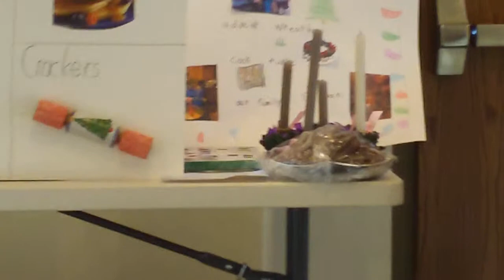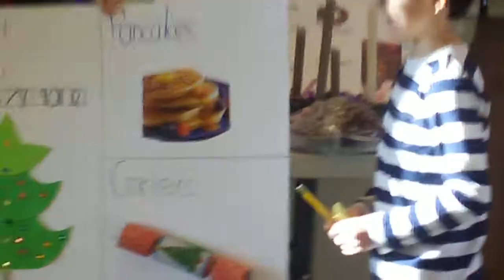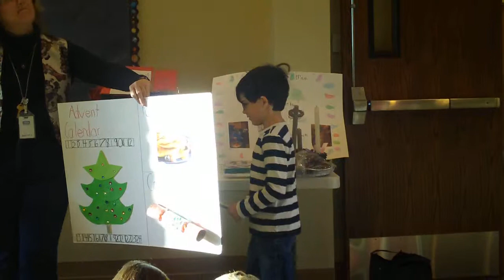Zi6_9935.MOV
Charlie's Presentation on Traditions